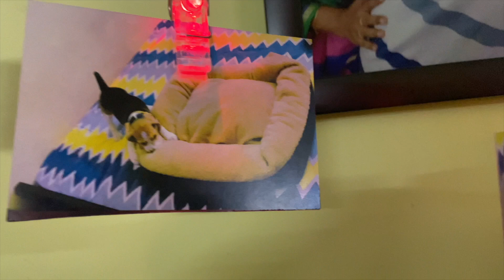MAXX the Beagle 1st Birthday - Trailer | Rottweiler and Beagle Birthday Party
MAXX the Beagle 1st Birthday | Beagle Birthday Celebration | Rottweiler and Beagle Birthday Party